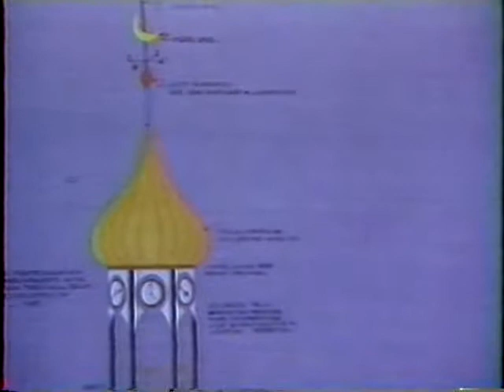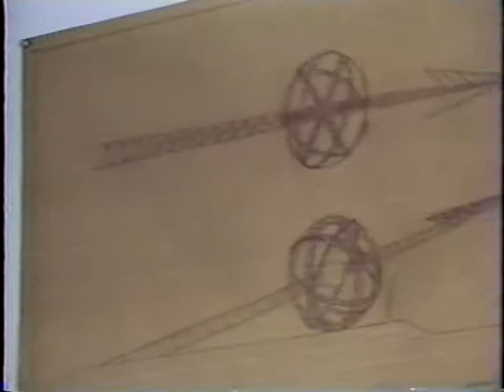Hera: Interview with Lynn Loo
An interview with Hera and public sculpture.